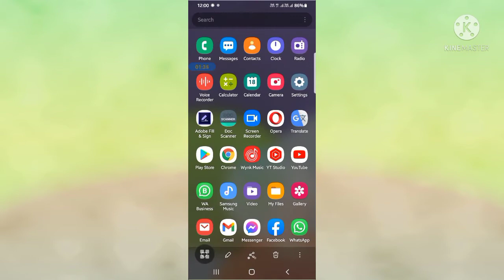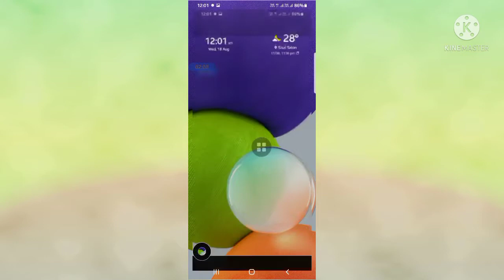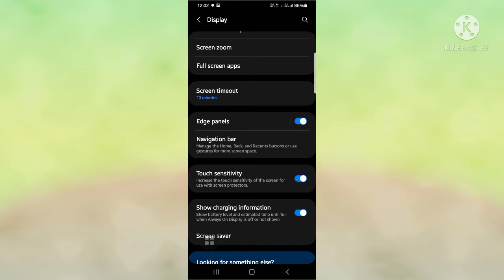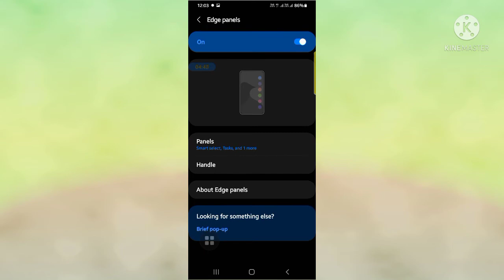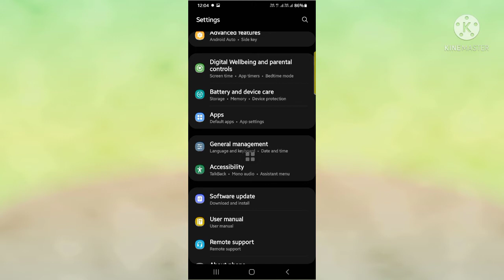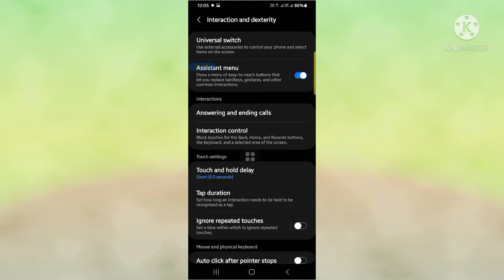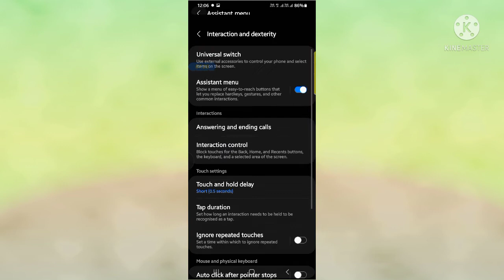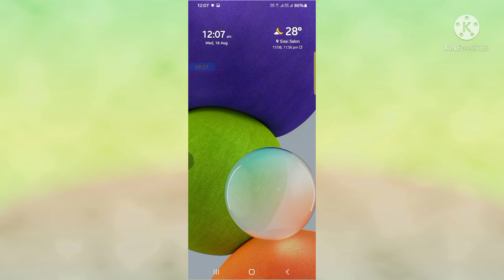How to Take Screen Shot in Samsung Galaxy A22 4G,5G\सैमसंग A22 में स्क्रीन शॉट कैसे लिया जाता है 🔥🔥🔥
🙏नमस्कार दोस्तों🙏

इस वीडियो में आप सीखेंगे की Samsung A22 में स्क्रीन शॉट कैसे लिया जाता है!
स्क्रीन शॉट लेने के लिए हमने 3 तरीका इस वीडियो में बताया है आप देख सकते है !
आप से एक अनुरोध है कि वीडियो पूरा लास्ट तक जरूर देखें  ताकि  पूरा प्रोशेस अच्छे से समझ सकें!

इस वीडियो को बनाने का उद्देश्य यह है कि जो जानकारी हमको मिली है वो हम आप सभी के साथ शेयर करें ताकि इस जानकारी को आप भी समझ सके और आप भी  इसको ज्यादा से ज्यादा लोगों तक शेयर कीजिये ताकि बाकी लोग भी इस जानकारी को जान सकें या समझ  सके!

अगर आप मेरे चैनल पर पहली बार वीडियो देख रहे है तो सस्क्रैब जरूर कर लें साथ मे बेल नोटिफिकेशन को भी टच करें ताकि जो भी वीडियो हम अपलोड करें उसका नोटिफिकेशन सबसे पहले आप को मिले!
अगर कुछ मेरे लिए टिप्पणी या फीडबैक या किसी भी प्रकार का कोई सुझाव है या कॉमेंट है तो कृपा करके कॉमेंट बॉक्स में जरूर लिखें!

हमने अभी तक जितने भी जनरल नॉलेज वीडियो बनाये हैं उसका लिंक नीचे है आप को जो भी वीडियो देखने है आप अपने जरूरत के हिसाब से देख सकते है !